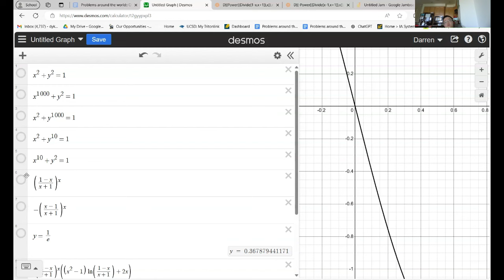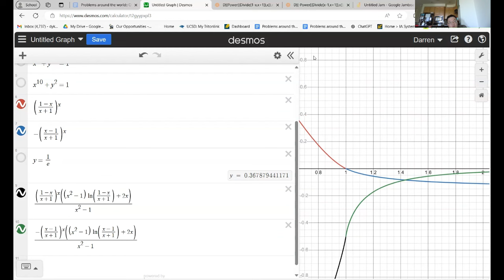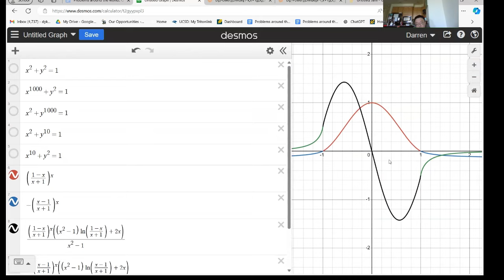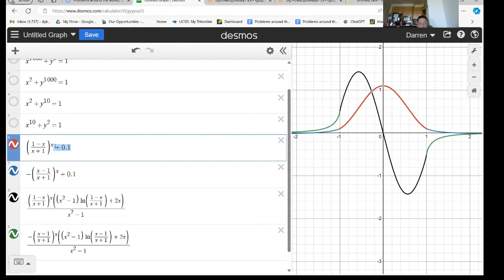Math equation interesting. Wonder what use it has.